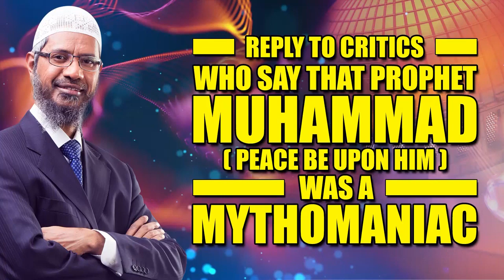Reply to Critics who Say that Prophet Muhammad pbuh was a Mythomaniac Dr Zak